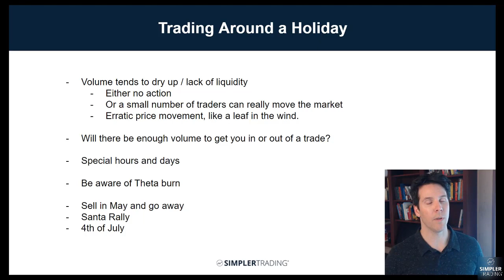Trading Around The Holidays | Simpler Trading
Have you struggled to make any significant trades around the holidays, but can't figure out why price is so flat (or erratic?) With Memorial Day right around the corner listen in as TG walks through what is happening to market volume, how that affects your trades, and a few of his notes on other holidays.

Do you still want more LIVE market analysis? Then make sure to show up for Simpler Circle this Friday! From the time the markets open we'll be discussing market conditions, what's been working, and forecasting future conditions. The morning will include live trading and market analysis, while the afternoon will be more discussion-based (with a John Carter appearance!) All you need to do is sign up for our Free Trading Room to get access.

Chapters
00:00 – Introduction
00:28 – Volume dries up and no action
01:54 – It takes a small group of traders to push price
02:55 – Know the holiday hours
03:17 – Theta burn
03:58 – Sell in May and go away
04:59 – Santa Rally
05:41 – 4th of July
06:00 – Wrap-up